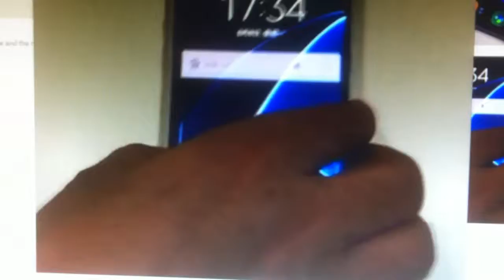power bank 12000mah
wireless power  bank for samsung, power bank ,  12000mah power bank usb charging for iphone